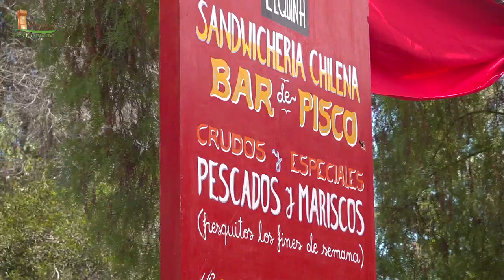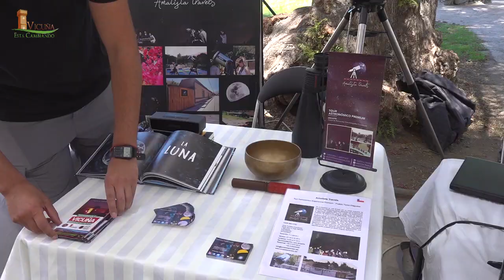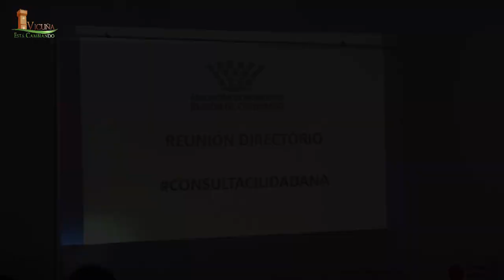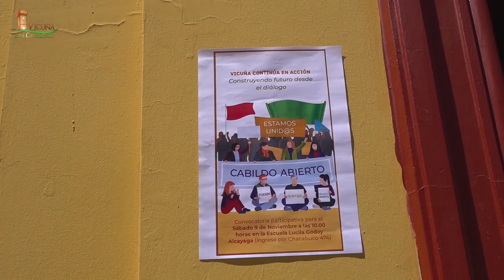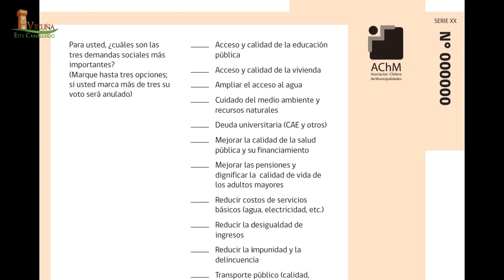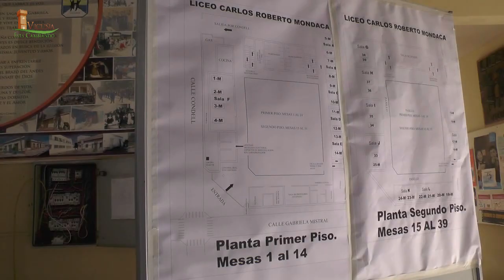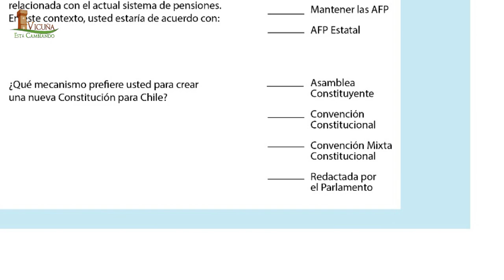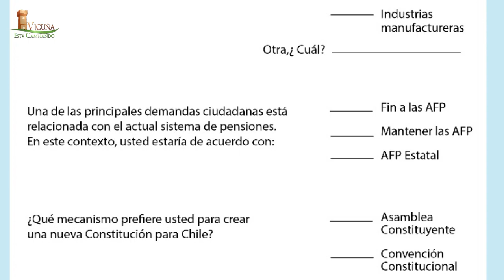Vicuña al Día | CAP 21 2019 | Elquina TV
Una grata conversación con Alcalde de la comuna de Vicuña Rafael Vera Castillo